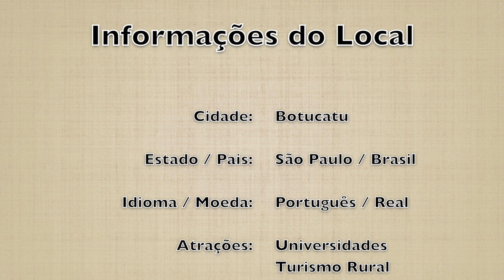Cidades: Botucatu (SP - Brasil)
Passeio rápido pela cidade de Botucatu, São Paulo.

Botucatu é um município brasileiro do estado de São Paulo, distante 235 km da capital estadual, São Paulo, à qual se interliga pelas rodovias Marechal Rondon e Castelo Branco.

O marco zero do município está localizado na Praça Emílio Pedutti ("Praça do Bosque"). O município possui clima ameno (temperatura média de 27 °C) e altitude relativamente elevada, que varia de 756 metros na baixada (antigo matadouro) a 920 metros no Morro de Rubião Júnior (ponto mais alto).